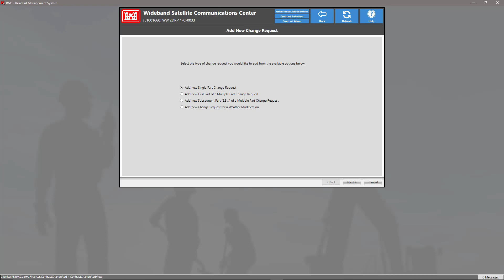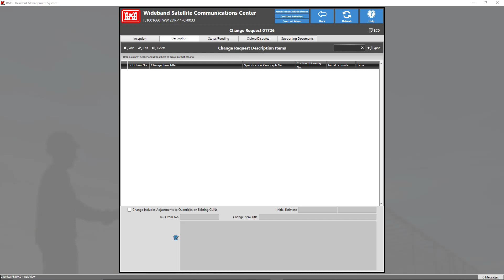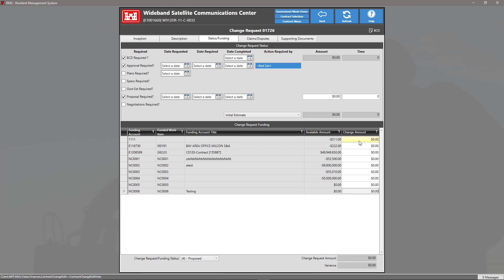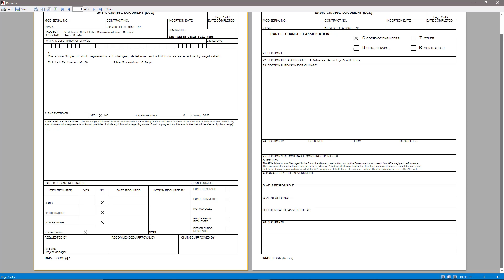Adding a Change Request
Table of Contents:

0:00 - Introduction
0:07 - Adding a Change Request in RMS
1:15 - Entering BCD Item Information
2:53 - BCD Report View

If assistance is needed by phone, please call our Support Desk at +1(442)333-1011